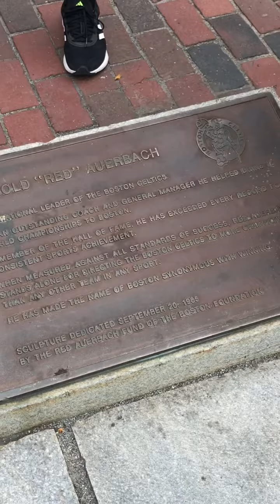Boston life with beautiful singer boston #2023